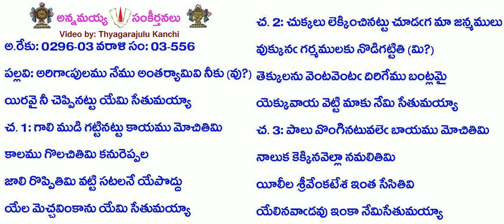Book3-Song556-1581-అరిగాపులము నేము అంతర్యామివి నీకు (వు) -arigāpulamu nēmu antaryāmivi nīku (vu)